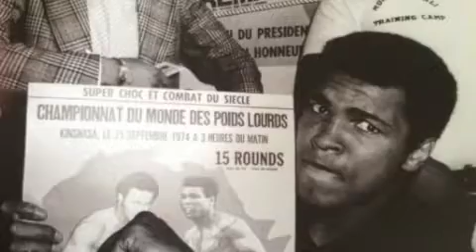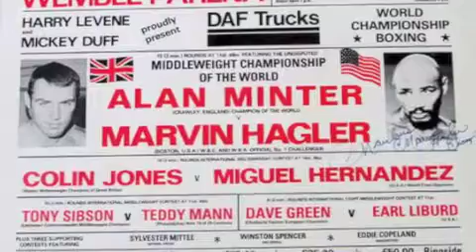ALMOST FUNK - STAY BY MY SIDE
DIGGING IN THE PAST
90's DISCO - FUNK song written by Alessandro Bolognesi
Arrangement: Alessandro Bolognesi, Gianluigi Ricci and Almost Funk (Lorenzo Lavagetto, Alberto Campanini, Claudia Gennari, Enrico Bia)
STUDIO RECORDING